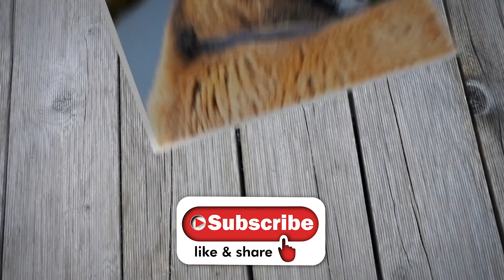लौकी के फायदे | Lauki juice benefits | Lauki ke fayde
Namaste Dosto is video me ham aapko lauki ka juice aur lauki khane ke fayde ke bare me batane wale hai.